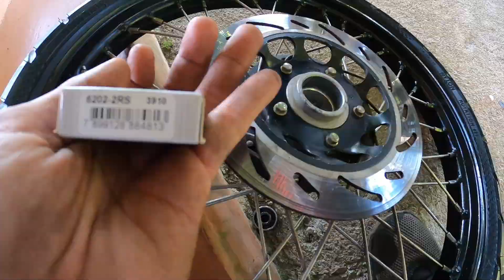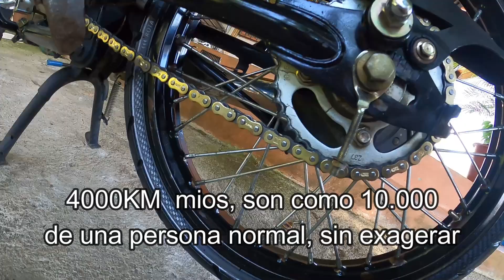COMO CAMBIAR LOS BALEROS/ROLES DE TU MOTO FACIL!!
Mis motos: HONDA XR400 1996 - CG200 2018

Un loco haciendo lo que mas le gusta, grabar videos